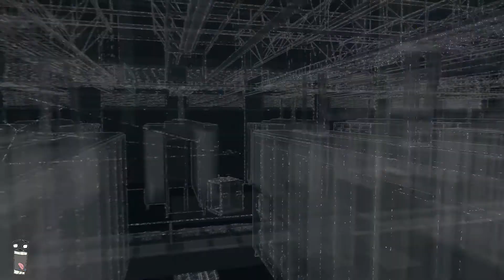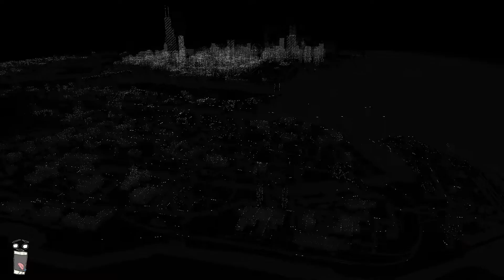Watch Dogs #020 - ctOS gehackt & Cyberdroge der Hölle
---Watch Dogs---

Watch Dogs, ein Open World Spiel von Ubisoft.
Kommentiertes Gameplay von Orex (2014)

Aiden Pearce, ein Hacker und Cracker ohnegleichen, versucht den Mord an seiner Nichte Lena zu rächen.
Dazu ist ihm jedes Mittel recht, solange der Schuldige leiden wird.